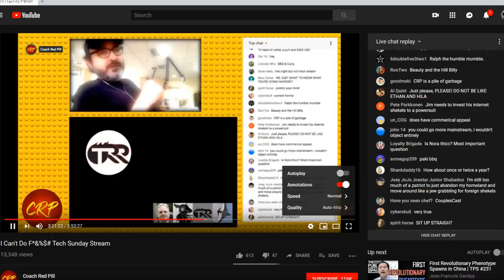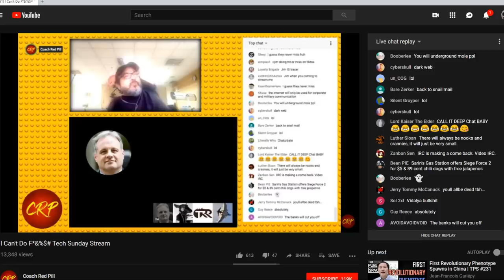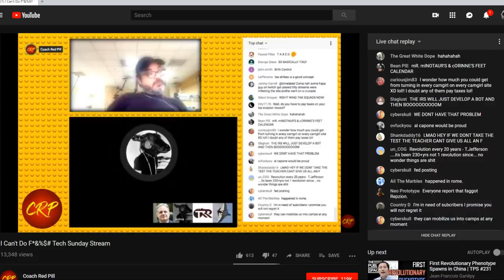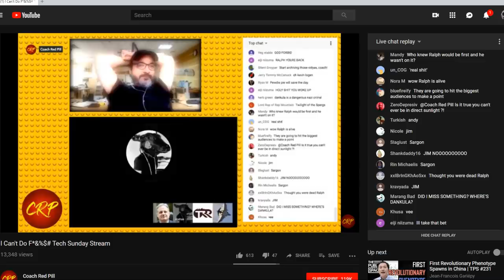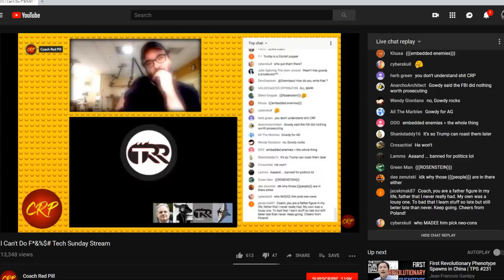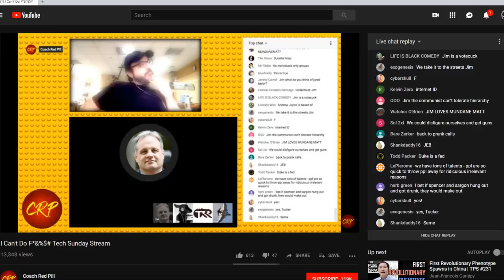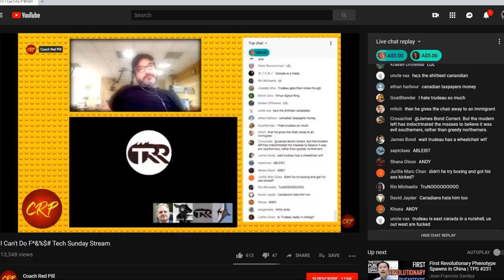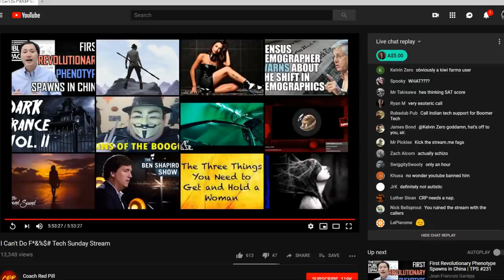Jim on CRP's Live Stream (T-Audit, The Next 10 Years, Memes) PART 2